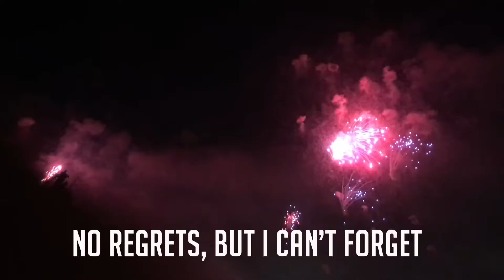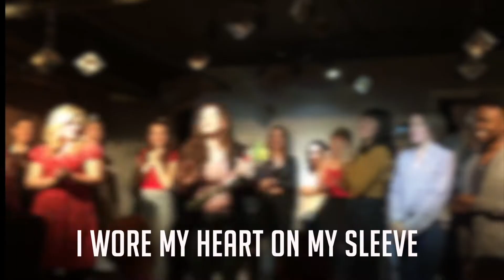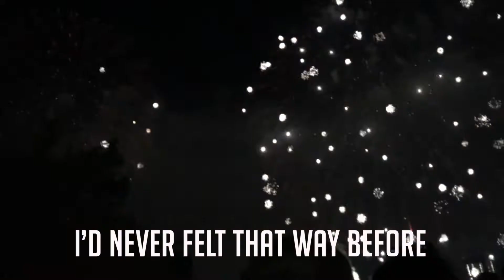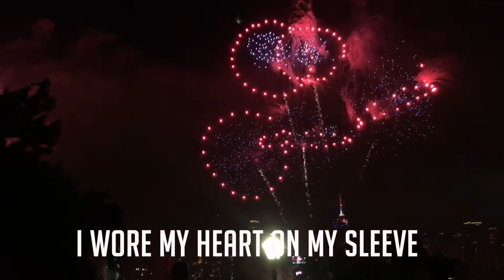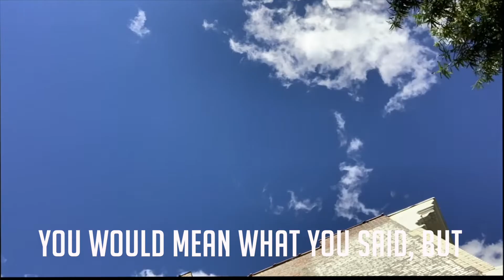Lynda DeFuria - "Younger Then" - Memory & Lyric Video (Official Audio)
From Lynda's personal archive & edited by Lynda

Music & Lyrics by Lynda DeFuria
Produced & Engineered by Mike Squillante & Lynda DeFuria
Mixed & Mastered by Nick Squillante